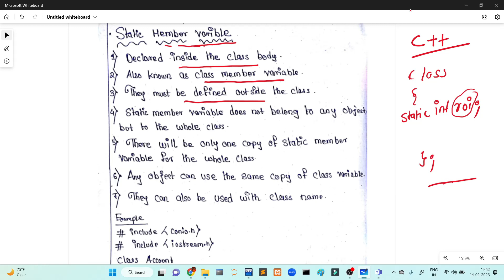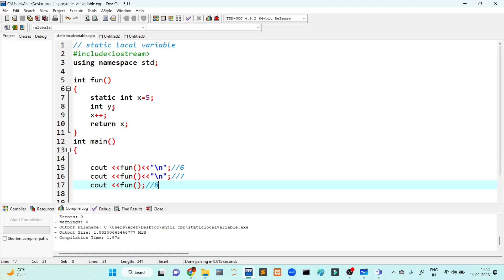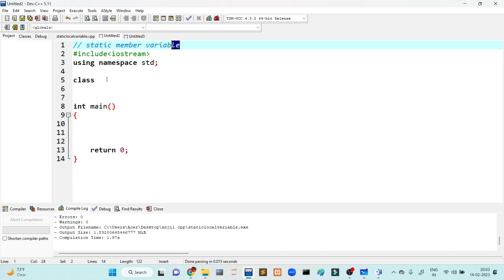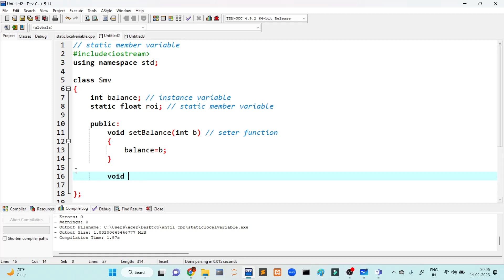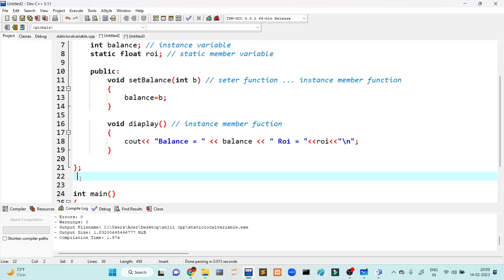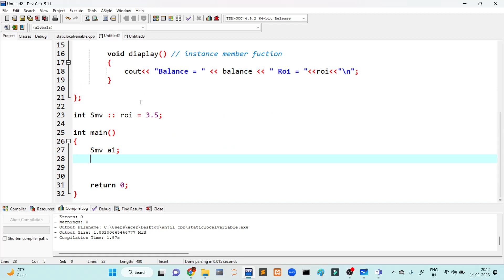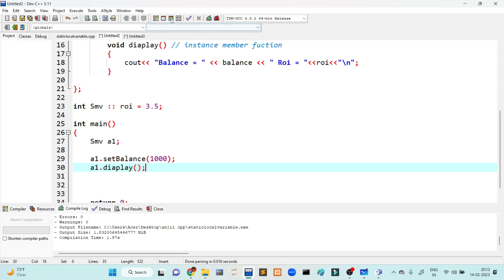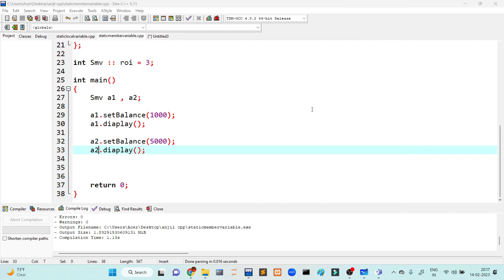CLASS AND OBJECT | STATIC VARIABLE | C++ PROGRAMMING LANGUAGE (BANGLA)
GOOGLE MAP LOCATION OF OUR COCHINE CENTER :-

C++ClassAndObjectTutorialBangla
C++StaticVariablesExplainedBangla
C++ProgrammingBangla
LearnC++Bangla
C++ClassExampleBangla
CreateObjectInC++Bangla
C++StaticVariableExampleBangla
WritingClassesInC++Bangla